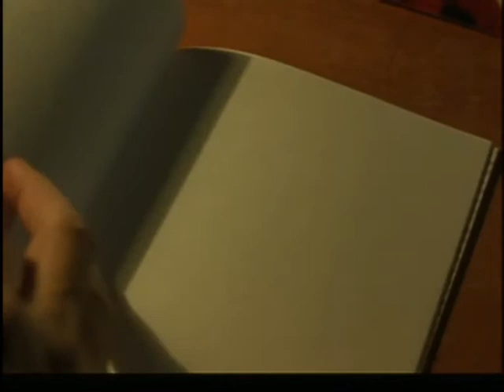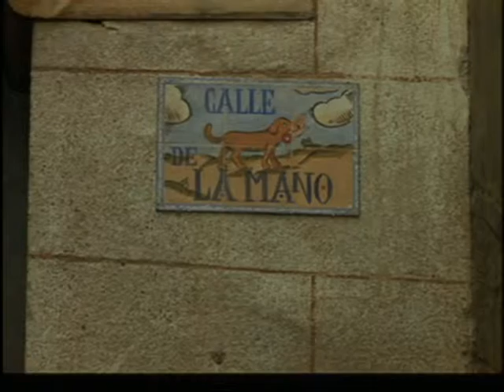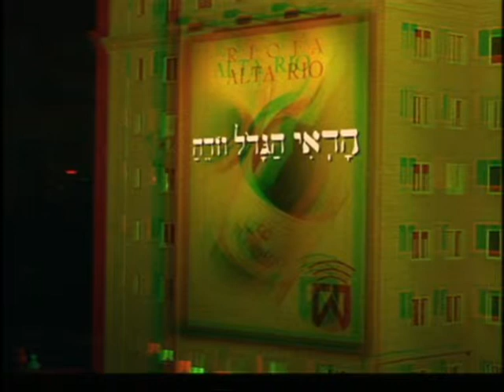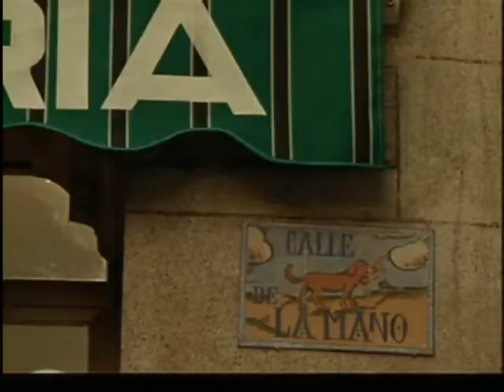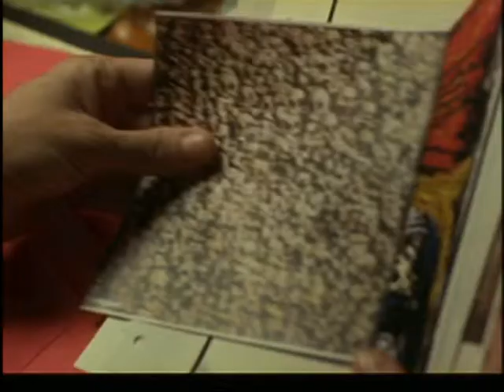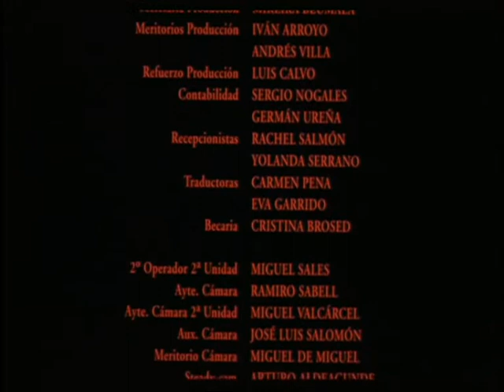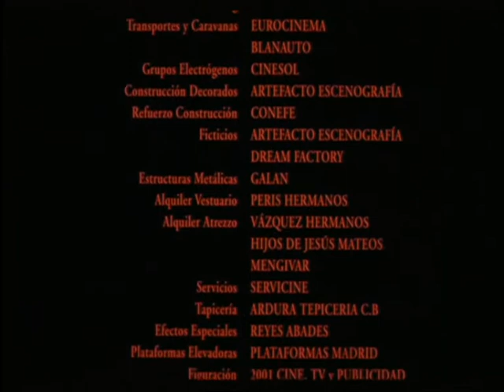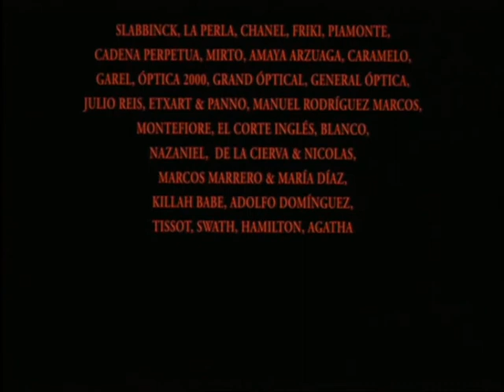Bunuel és Salamon király asztala (teljes film) HUN